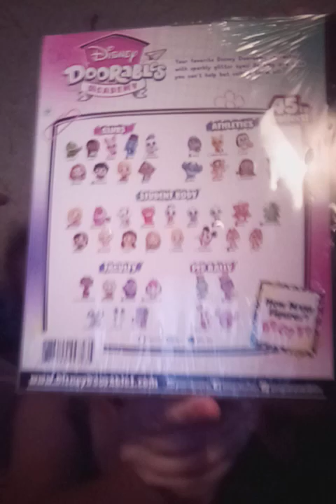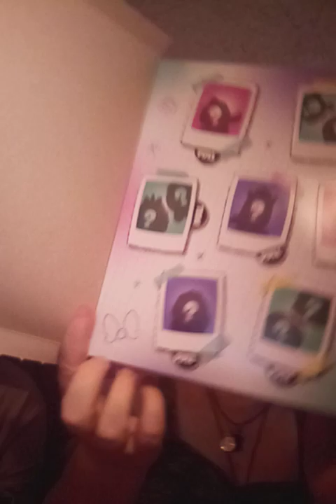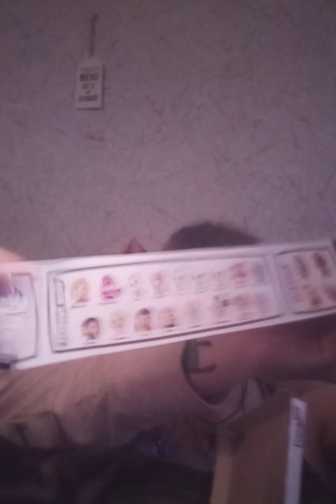Disney Doorables Academy